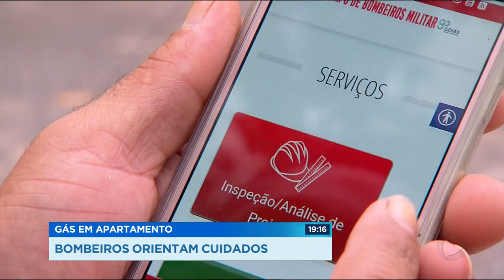GR - Gás em apartamento: Bombeiros orientam cuidados - 16-04-2018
O incêndio, que matou uma idosa num apartamento nesse fim de semana, pode ter começado num curto circuito na geladeira. E um possível vazamento de gás pode ter agravado a situação.
Os bombeiros têm algumas dicas pra evitar acidentes assim em prédios. A central de gás deve estar de acordo com uma série de normas.